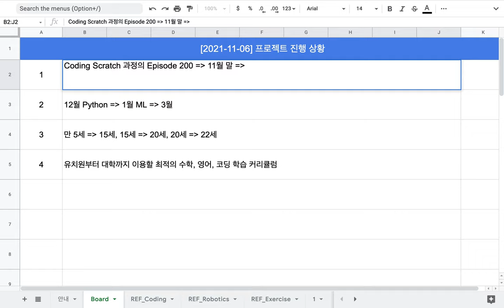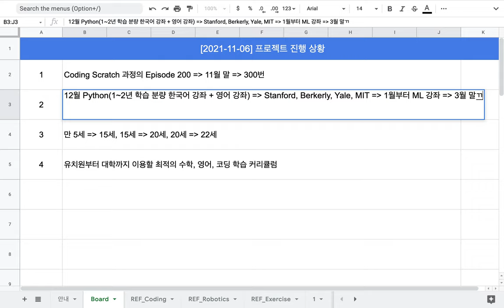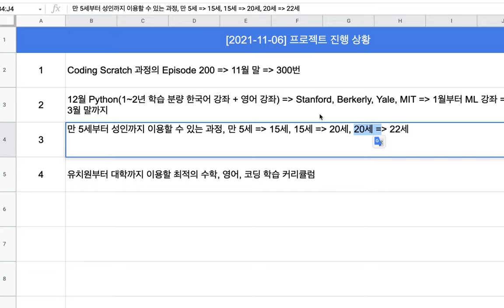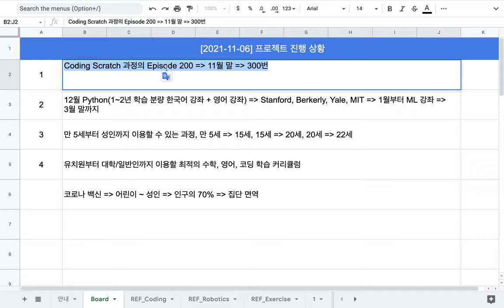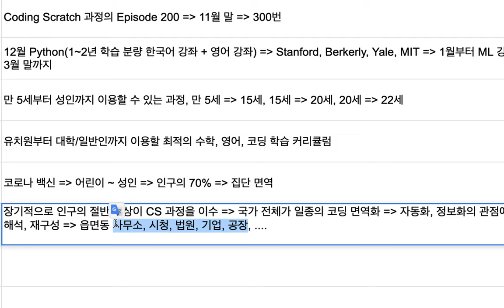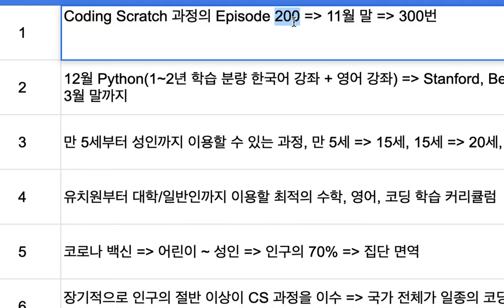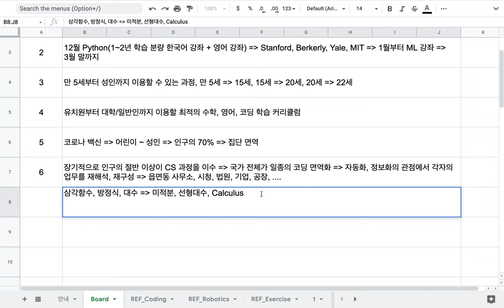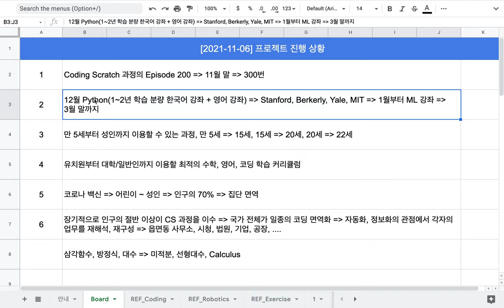[2021-11-06] 프로젝트 진행 상황